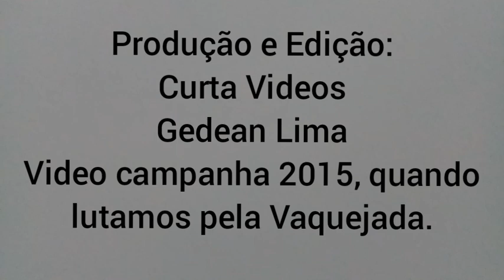Vaquejada , Esporte e Cultura Nordestina ( Vídeo de 2015 - Ver descrição).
Video campanha 2015, quando lutamos pela legalização da Vaquejada, Criação e edição curta videos , Gedean Lima , arquivo pessoal, quando trabalhei no Parque Rufina Borba e campeonato pernambucano de vaquejadas, CAMPEV durante alguns anos. Publicado para mostrar um pouco da cultura que virou Esporte legalizado